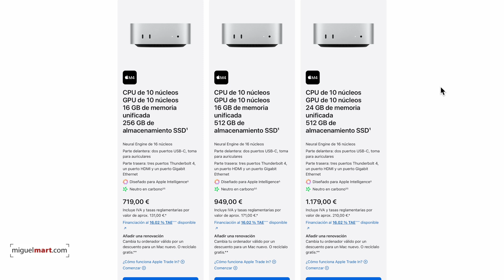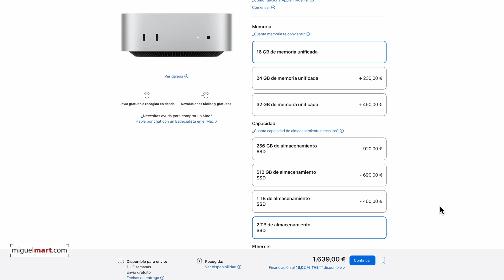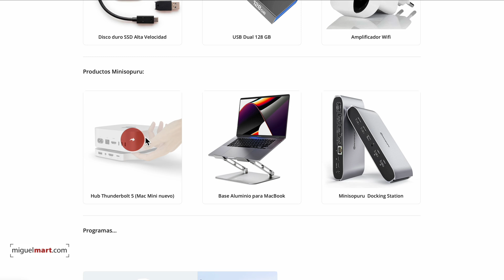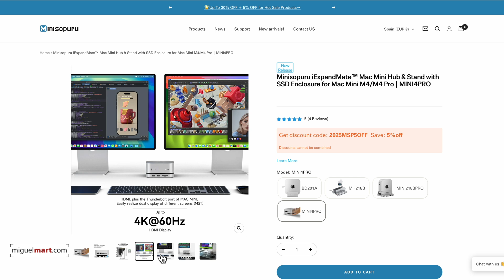Amplía el NUEVO Mac Mini por POCO DINERO 💰 Minisopuru iExpandMate™ | MINI4PRO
📢 ¿Compraste el Mac Mini M4 básico? Descubre cómo ampliar almacenamiento y puertos con el iExpandMate™ de Minisopuru 🚀
Si has comprado el Mac Mini M4 o M4 Pro, pero elegiste el modelo básico por precio, es posible que te enfrentes a sus limitaciones:
❌ Poca capacidad de almacenamiento.
❌ Número de puertos USB-C y USB-A insuficiente.
❌ Acceso incómodo al botón de encendido.
Pero no te preocupes, porque hoy te traemos la solución perfecta: el Concentrador y soporte para Mac Mini iExpandMate™ de Minisopuru con carcasa SSD. Con este hub USB-C con SSD para Mac Mini, podrás convertir tu equipo en una estación de trabajo avanzada sin gastar una fortuna en las versiones más caras del Mac Mini.

🚀 ¿Qué hace especial al iExpandMate™ de Minisopuru?
Este hub y soporte para Mac Mini es una solución todo en uno que mejora tu equipo en tres aspectos clave:
✅ Expande el almacenamiento: Añade un SSD M.2 SATA o NVMe con hasta 2 TB de capacidad, sin ocupar espacio adicional en tu escritorio.
✅ Más puertos, más productividad: Incorpora 3 USB-A 3.0, 1 USB-C, HDMI 4K, lector de tarjetas SD y microSD, eliminando la necesidad de dongles o adaptadores.
✅ Mejora el acceso al botón de encendido: Su diseño elevado con media luna hueca facilita encender o apagar tu Mac Mini sin moverlo.
✅ Optimiza la ventilación: Evita sobrecalentamientos y mejora el flujo de aire para un mejor rendimiento.
Si has optado por el Mac Mini M4 de 256 GB o 512 GB, este hub con SSD integrado te permitirá añadir más almacenamiento interno de forma fácil y rápida, sin gastar cientos de euros en un modelo superior.

🔍 ¿Por qué necesitas este accesorio si has comprado el Mac Mini M4 básico?
Mucha gente compra el Mac Mini M4 o M4 Pro en su configuración más barata porque es una máquina potente y económica. Pero Apple limita la capacidad de almacenamiento y el número de puertos, empujando a los usuarios a comprar las versiones más caras.
🛑 El problema:
 • Si eliges el modelo básico, tendrás que depender de discos duros externos, lo que implica más cables y menos velocidad.
 • La falta de puertos USB y USB-C hace que necesites adaptadores y dongles adicionales para conectar tus dispositivos.
🟢 La solución:
El iExpandMate™ de Minisopuru elimina estos problemas al integrar un hub USB-C con almacenamiento SSD, manteniendo el diseño elegante y compacto del Mac Mini.
🔥 Instala un SSD interno de hasta 2 TB para guardar archivos, editar videos y trabajar sin limitaciones.
🔥 Añade más puertos sin ocupar espacio adicional en tu escritorio.
🔥 Evita tener que pagar de más por un Mac Mini con más almacenamiento.
¡Este accesorio convierte el Mac Mini básico en una estación de trabajo avanzada, sin necesidad de gastar en los modelos más caros!

📌 ¿Cómo instalar y configurar el iExpandMate™ de Minisopuru?
En este video te mostramos cómo instalar un SSD M.2 en este hub, conectar todos tus dispositivos y aprovechar al máximo tu Mac Mini M4 o M4 Pro. ¡El proceso es muy fácil y rápido! ⏳
🔴 Mira el video hasta el final y sigue todos los pasos para que tu Mac Mini tenga más almacenamiento y puertos en cuestión de minutos.

📣 No gastes de más en un Mac Mini caro, usa este accesorio en su lugar
Si quieres más almacenamiento y conectividad en tu Mac Mini M4 básico, pero no quieres pagar los precios elevados de Apple, el iExpandMate™ de Minisopuru es la mejor alternativa.

Aquí te mostramos las mejores soluciones para aprovechar al máximo tu Mac Mini, MacBook y otros dispositivos Apple.
💬 Déjanos un comentario con tus dudas o dinos si quieres que analicemos más accesorios para Mac.

NOTA: Este producto no es compatible con SATA SSD.